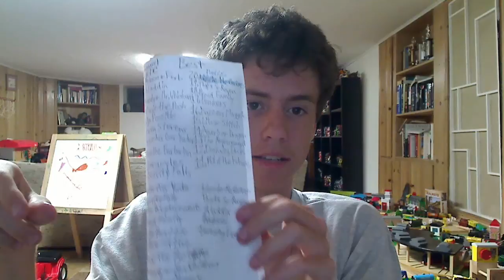My Top 20 Best Disney Channel Shows Part 2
PLEASE READ:

ALL OF MY VIDEOS ONLY CONTAIN MY ORIGINAL FOOTAGE WITHOUT ANYONE ELSE'S COPYRIGHTED WORK.

Hooray it didn't take me a month to get this vid out! Anyways, enjoy and other stuff that you all already know.